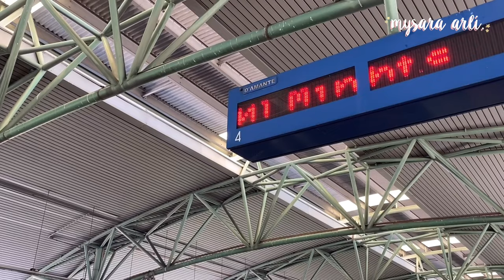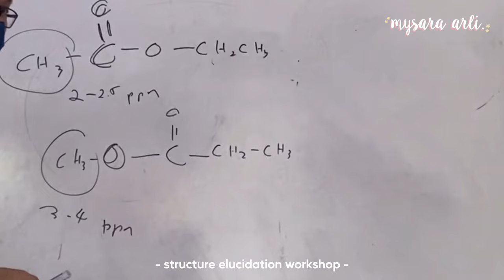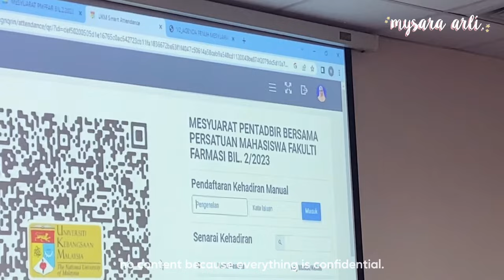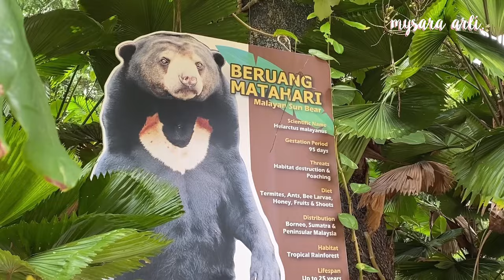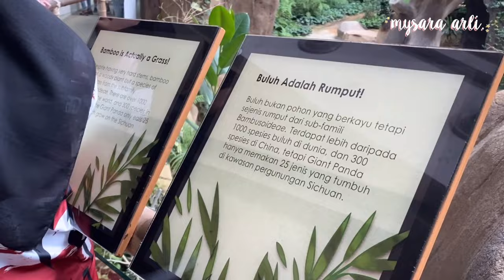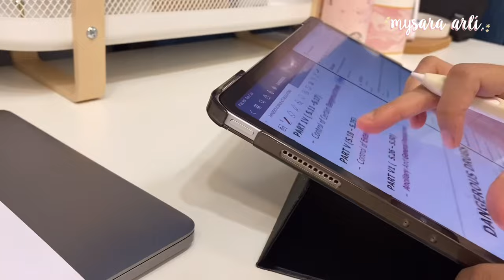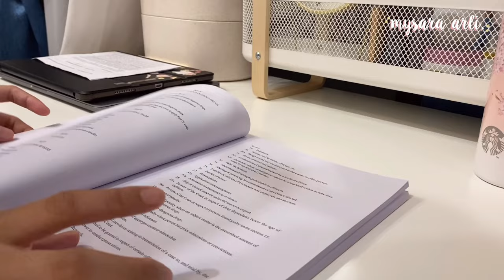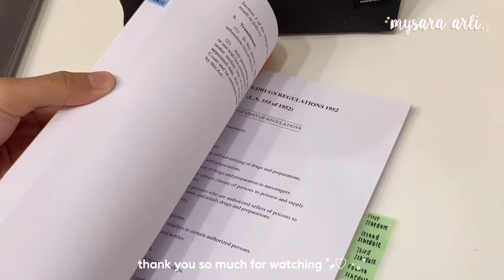uni life in Malaysia 📖🦒|| UKM KL vlog.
💌  Hi, hi!
Xoxo ,
Mysara.

🔒 Next milestone :9k